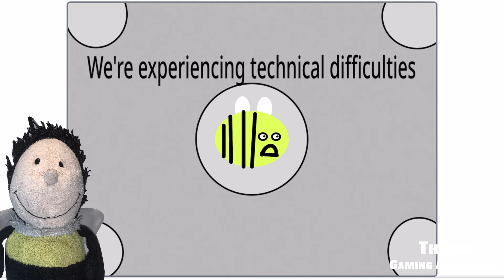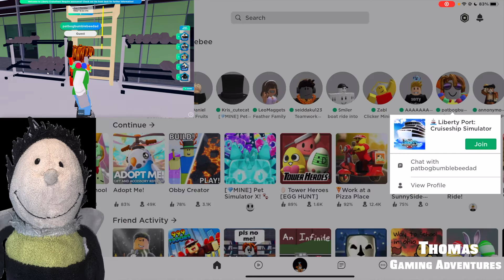Royal Suite 🚢 Liberty Port: Cruiseship Simulator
A channel with fun entertaining videos for kids and family! I mainly focus on Roblox, Minecraft & Toca Life but also do a variety of other games!

New videos coming every Saturday 8AM UK Time.

Today I am playing 🚢 Liberty Port: Cruise ship Simulator

We have saved our bucks and I get the Royal Suite!!

Description

🎮 Liberty Cruise line is an unexplored adventure taking you to paradise. Our innovative and creative way of traveling in style on a luxury cruise that comes complete with tons of different activities to explore.

Along with our events which happen all the time on board our cruise line, we truly make extraordinary happen.

🚢 𝗟𝗶𝗯𝗲𝗿𝘁𝘆 𝗣𝗼𝗿𝘁: 𝗖𝗿𝘂𝗶𝘀𝗲𝘀𝗵𝗶𝗽 𝗦𝗶𝗺𝘂𝗹𝗮𝘁𝗼𝗿
"Where extraordinary happens"

⭐ Please remember this game is currently in development and multiple errors/bugs may occur during your experience please report them to a Developer right away.

Music during cut scene;